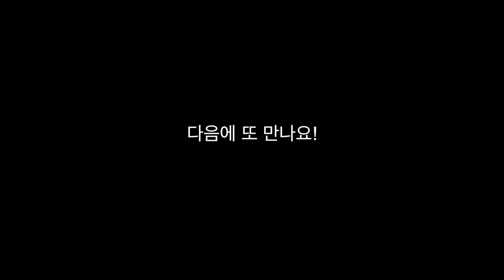베이블레이드 초제트, 아처헬라클레스 잡는 리바이브피닉스!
초제트의 무적 베이, 아처헤라클레스를 이기는 베이의 등장!!
리바이브피닉스와의 한판 승부!